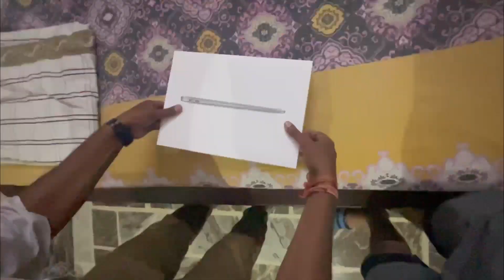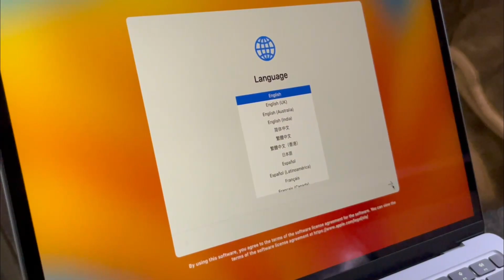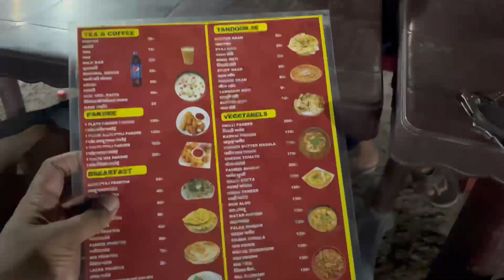Socha Nahi Tha Kabhi Apple Macbook bhi Lenge | Youtube Power🔥🔥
Socha Nahi Tha Kabhi Apple Ka Macbook Lunga | Youtube Power🔥🔥 @YouTube

Hey family , Kamal Kishor this side & thank alot for watching my videos. Please "LIKE" the video if you enjoyed watching or also "COMMENT" if you want to Suggest something or Appreciate.